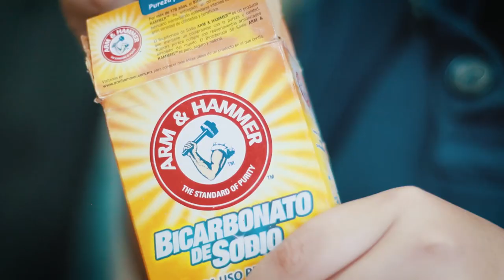Hice Galletas Estilo SUBWAY 🤤😍🍪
La receta que usé:
- 2 1/2 tazas (350g) Harina de Trigo
- 1 taza (225g) Mantequilla sin Sal
- 1 taza (210g) Azúcar morena
- 1/2 taza (100g) Azúcar blanca
- 2 Huevos
- 2 cdas Vainilla
- 1/2 cdta Sal
- 1 cda de bicarbonato de Sodio
- 2 tazas (350g) Chocolate Chips

Si quieres 3 VIAJES  EN UBER usa mi codigo:
07n9j1